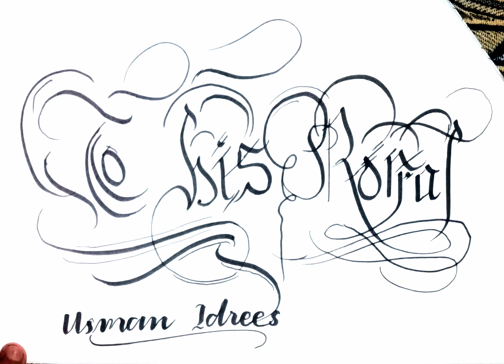Calligraphy writing || Calligraphy for beginners || Calligraphy British || Calligraphy art 🎨